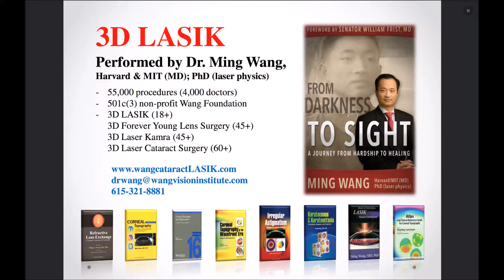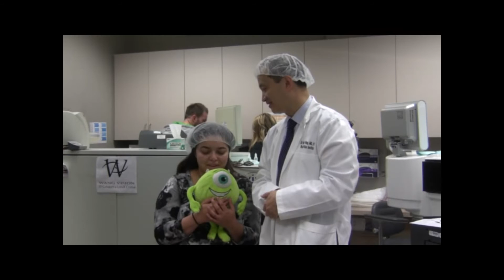Monica Fouad 3D LASIK done by Dr Ming Wang, Harvard & MIT MD; PhD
Ms. Monica Fouad had 3D LASIK done by Dr. Ming Wang, Harvard & MIT (MD, magna cum laude); PhD (laser physics)!!